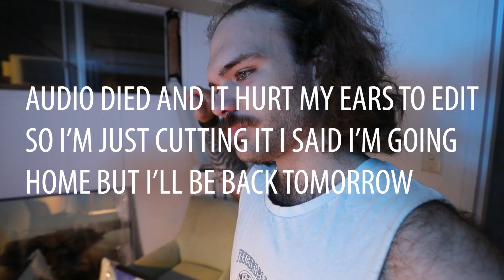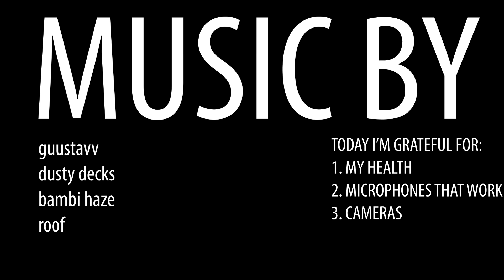The SCARIEST Part Of Printing And Selling Photos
the time has come for me to deface my prints and sign the back... the most terrifying part of printing and selling your work (at least for me so far)